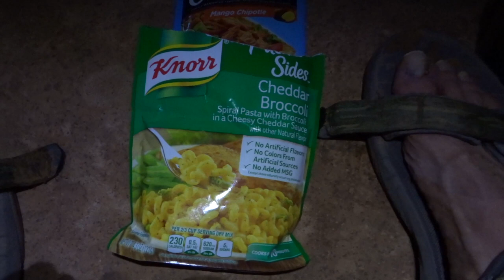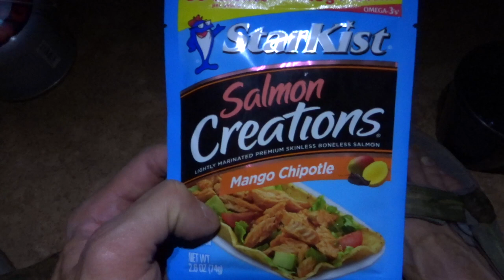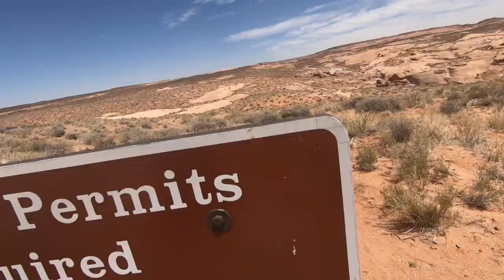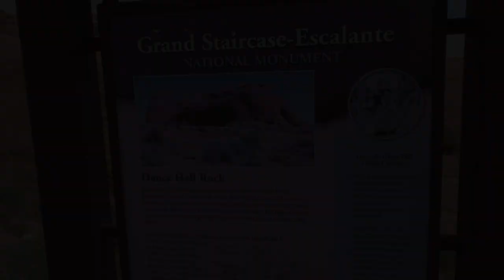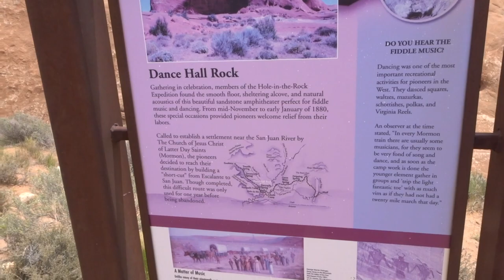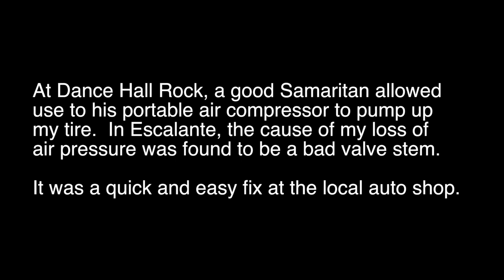Willow Meets Willow Gulch: A Daddy-Daughter Backpacking Adventure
Come along as I take my daughter Willow backpacking for a night down into beautiful Willow Gulch.